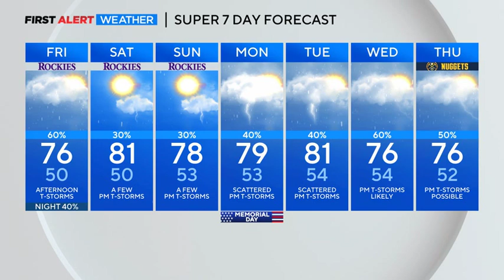Another good chance for thunderstorms Friday afternoon